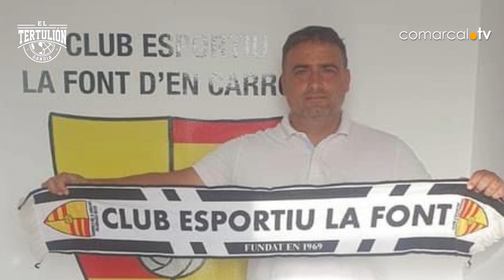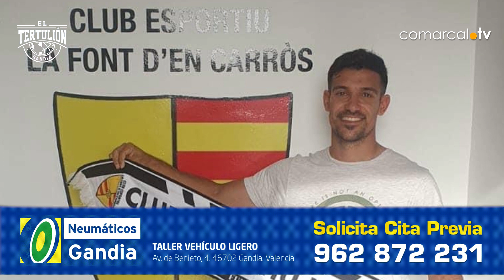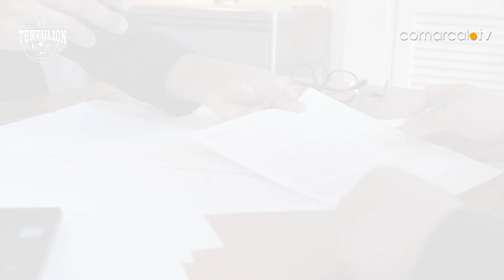EL TERTULION GANDIA | El dinero de Brasil… (22 06 2023)